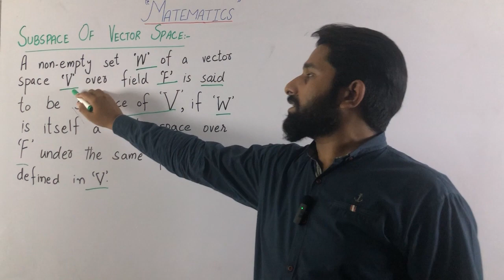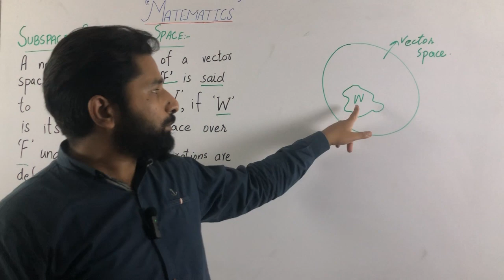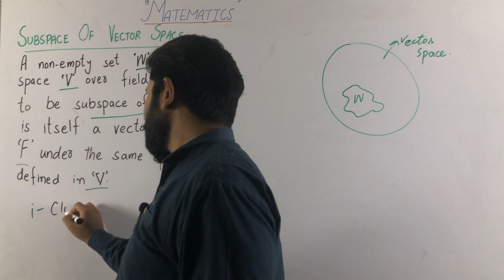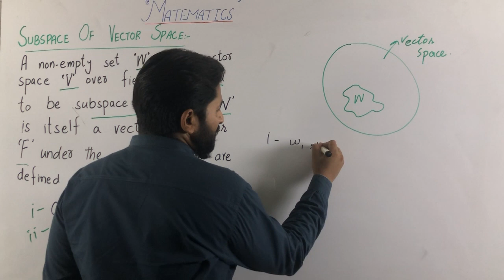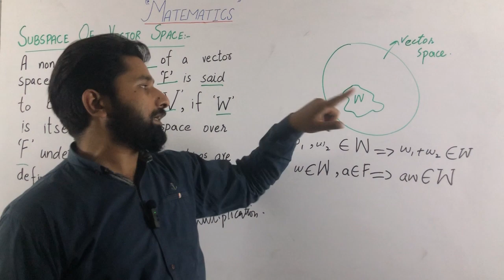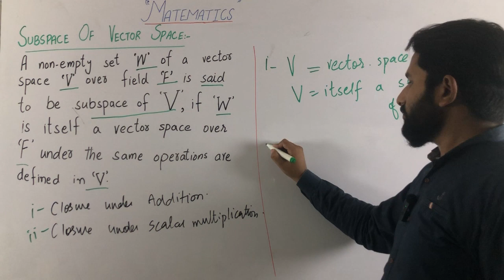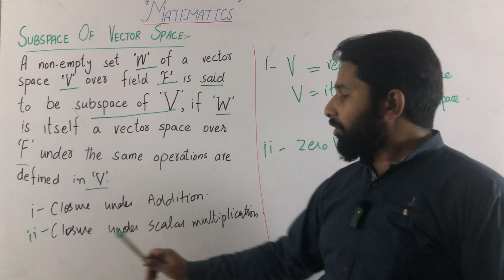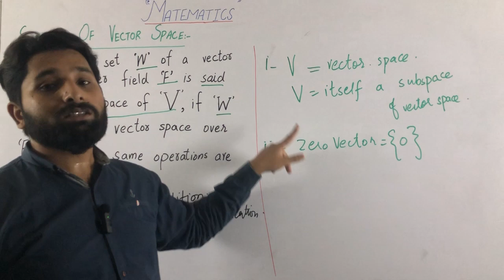Subspace of Vector Space in Urdu/Hindi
Video Description:
Welcome to the Subspace of Vector Space YouTube channel, your comprehensive guide to understanding the intricacies of subspaces and their significance in the realm of vector spaces! Whether you're a mathematics enthusiast, a student, or simply curious about linear algebra, this channel is dedicated to exploring the properties, definitions, and applications of subspaces. Join us as we unravel the fundamental concepts such as linear independence, spanning sets, and subspace operations. We'll also dive into advanced topics like basis and dimension, and showcase real-world examples where subspaces are crucial.